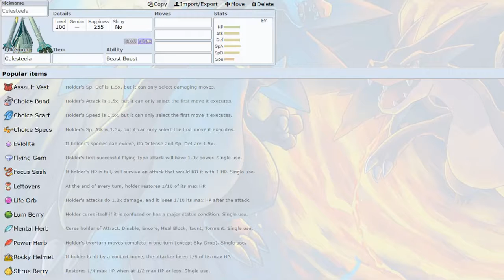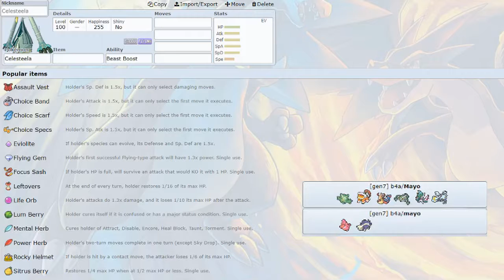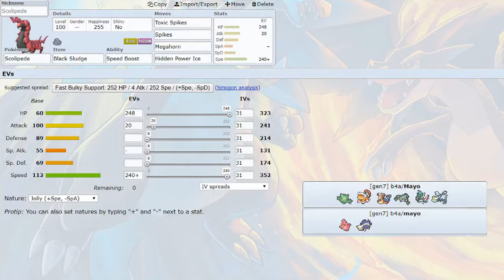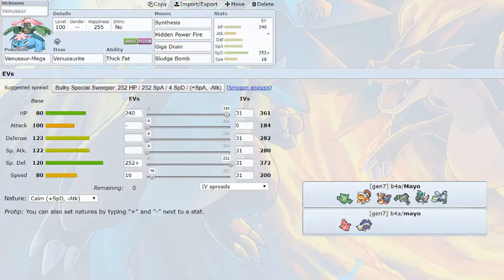Brawl for All Round 4: Round of 32 vs Australian Aegislashes Mayo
Reuniclus is a major threat to my team, how am I going to handle it?